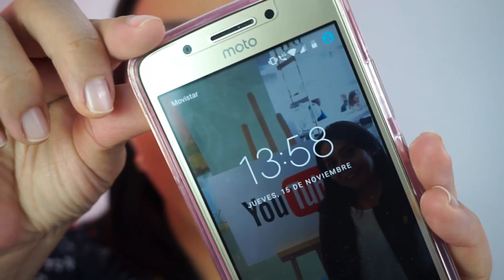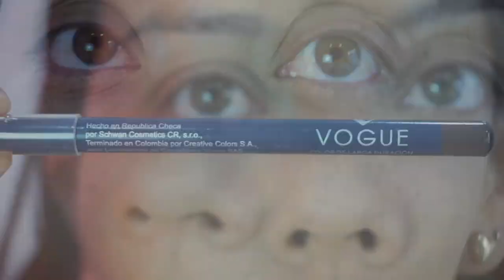Vogue RESIST nueva linea de maquillaje | Alta Cobertura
MIS TONOS RESIST  Base: Avellana, Polvo: Natural, Corrector: Vainilla.

Chicas el video mas pedido de la vida, la nueva linea de maquillaje de Vogue Cosmeticos Resist, alta cobertura, perfecta para mi piel mixta
***NO TE PIERDAS LA SEGUNDA PARTE PRONTO***

htybu1yque

Claumelocoton

Periscope
Claumelocoton

CAMTASIA STUDIO